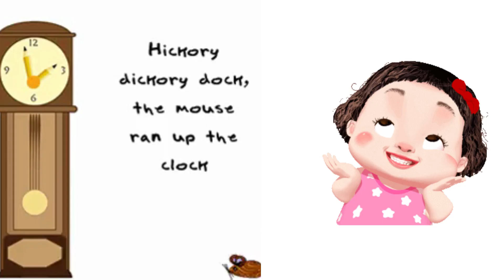Hickory Dickory Dock | Hickory Dickory Dock Dino | Nursery Rhymes | Kids Song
Lyrics
Hickory dickory dock. The mouse went up the clock
The clock struck one. The mouse went down
A snake
Hickory dickory dock. The snake went up the clock
The clock struck two. The snake went down
A squirrel
Hickory dickory dock. The squirrel went up the clock
The clock struck three. The squirrel went down
A cat
Hickory dickory dock. The cat went up the clock
The clock struck four. The cat went down
A monkey
Hickory dickory dock. The monkey went up the clock
The clock struck five. The monkey went down
Hickory dickory dock. The elephant went up the clock
Oh no